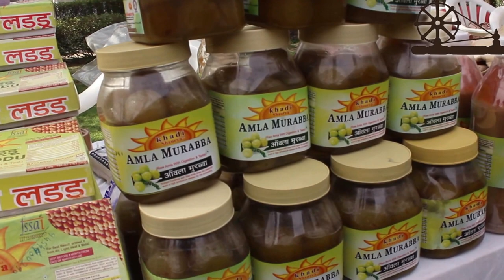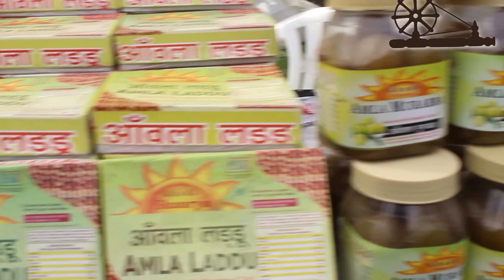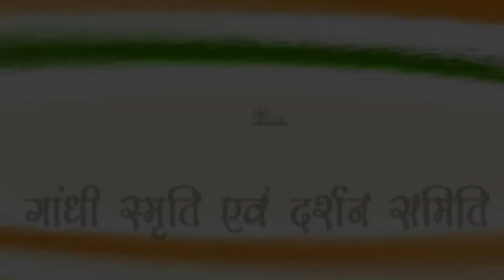आंवला गुणों का भंडार है (Awla - Gooseberry)- "कारीगर हाट" गांधी स्मृति एवं दर्शन समिति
आंवला गुणों का भंडार है जो आसानी से उपलब्‍ध होता है। इसके चमत्कारी गुणों के कारण इसे अमृत फल भी कहा जाता ... आंवला ...कारीगर हाट  में  आंवले से बनी कई प्रकार की वस्तुओं को प्रदर्शित किया गया । सम्पर्क -  सर्वेश मिश्रा - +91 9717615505